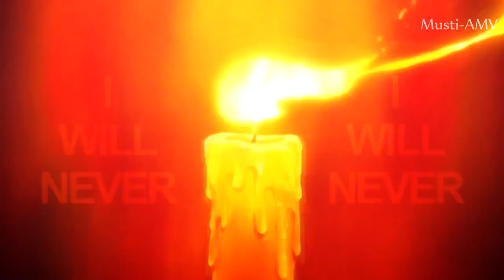AMV Black Butler【AMV】「1080p」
Hope You Enjoyed The AMV

►Anime: Black Butler

►Song: Krewella - Say Goodbye

 please like and sub it will help me

*TAGS* _________________________________________________________________ amv nightcore anime naruto otaku fairy tail one piece owari no seraph attack on titans tokyo ghoul another mix remix sword art online hentai yuri ecchi animes editing prison school durarara akama ga kill seven deadly sins Death note cartoons dragon ball Z DBZ انمي ناروتو ون بيس اوتاكو انطباع bourto amv episode manga مانغا مونتاج زي مابدك